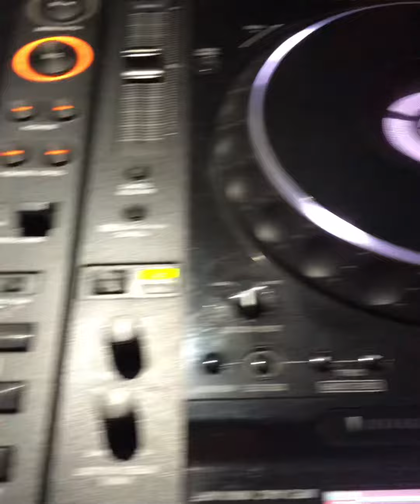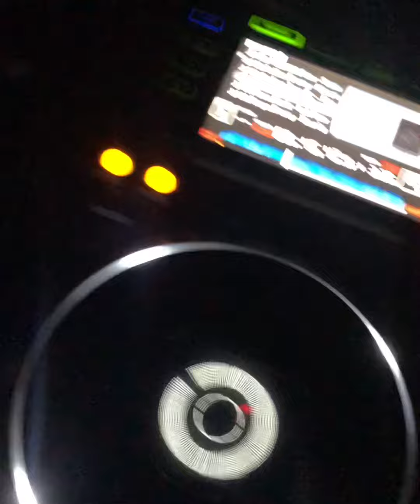HAPPY B-DAY GIANLUCA!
Festa di compleanno su di una splendida terrazza romana affacciata su piazza Cavour 🎂 Auguri Gianluca!

Video: Faber Cucchetti